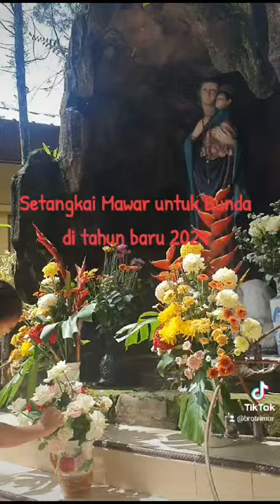WhatsApp Video 2024 01 02 at 19 08 18 dde20835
courtesy of

sharing aktifitas st Yusup: persembahan mawar anak-anak st Yusup untuk Bunda di Tahun baru 2024.
Doa kami untuk sahabat St Yusup.